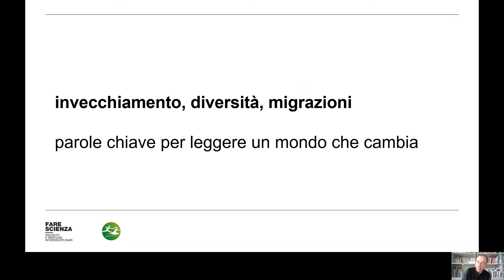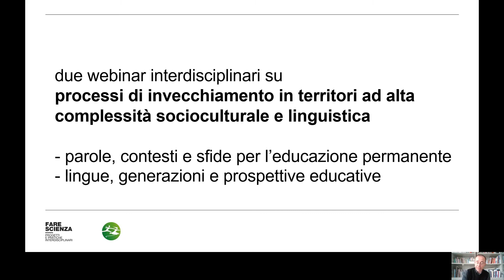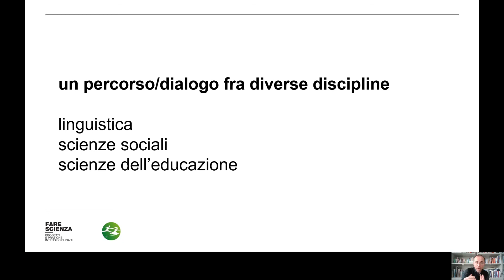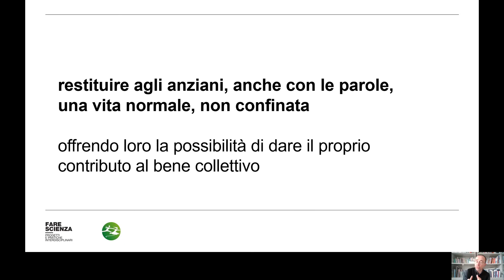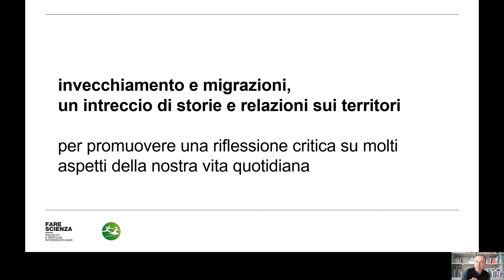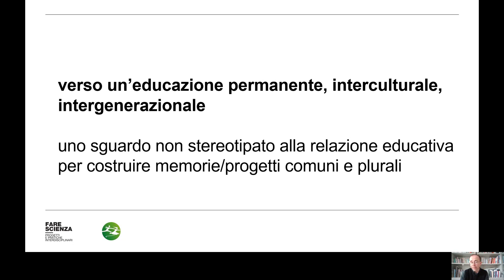Educazione degli adulti e diversità nell'invecchiamento attivo | Davide Zoletto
"Fare Scienza – Progetti e pratiche interdisciplinari”: iniziativa di disseminazione dei risultati della ricerca “ALT FRAILTY”, finanziata da Fondazione Friuli e condotta dal «Gruppo interdisciplinare sull’invecchiamento attivo» dell’Università degli studi di Udine - Active Ageing Group». Work Package 3: Investigation into ad hoc methods/programmes of adult learning and life-long-learning, and into the narrative of ageing and ageism - Responsabile scientifica Prof.ssa Claudia Di Sciacca